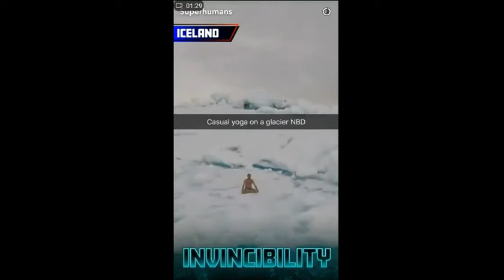SnapChat Man Puts Hook in Head 1:44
SUPERHUMAN ON SNAPCHAT!!! Features Brad Byers putting an 18" hook in his nose and out his mouth (Catch of the Day!).

WARNING! BRAD BYERS IS A TRAINED PROFESSIONAL. DO NOT IMITATE! SEVERE INJURY WILL RESULT.